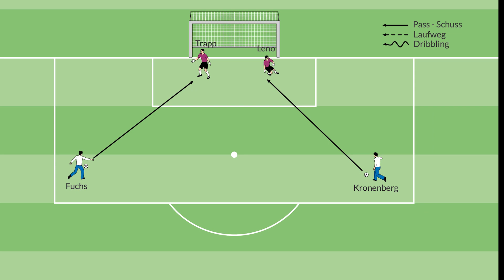DFB Torwarttraining: Volleys aus großer Distanz von Andreas Kronenberg mit Ter Stegen, Trapp, Leno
torwart.de war für Euch beim Torwarttraining der DFB-Elf vor den Partien gegen Peru und Belgien und hat für Euch die Übungen des Torwarttrainers Kronenberg genau dokumentiert. In der Videoreihe ist jede einzelne Übung der beiden Tage genau aufgearbeitet. Beteiligt waren Marc-André ter Stegen, Kevin Trapp und Bernd Leno, sowie Torwarttrainer Andreas Kronenberg und Frauen-Torwarttrainer Michael Fuchs.

Ablauf:
- Beide Torhüter positionieren sich für den
 Schuss auf der idealen Balllinie
   ("finde die richtige Position")
- Die TW-Trainer schießen parallel Volleys
 aus der Hand aus einer größeren Distanz auf
 die Torhüter ohne eine Seitenvorgabe
- Die Torhüter geben den Ball zurück und die Übung wiederholt sich einige Male